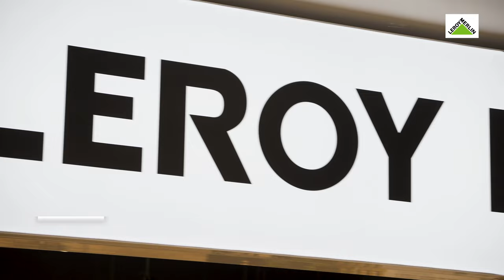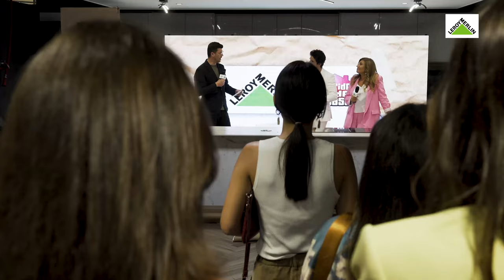Querido, Mudei a Casa! | Lançamento da nova temporada| LEROY MERLIN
No dia 5 de Julho na LEROY MERLIN Projetos em Telheiras, fizemos o lançamento da nova temporada do Querido, Mudei a Casa! Acompanhe os projetos de transformação das casas de 24 famílias nos novos episódios na TVI e na TVI Ficção.